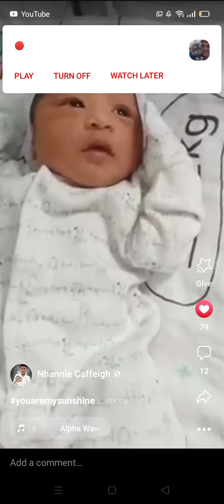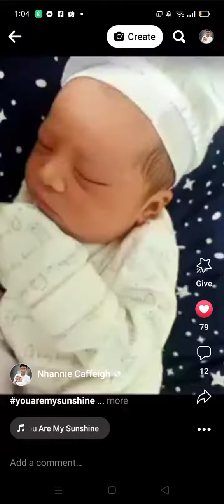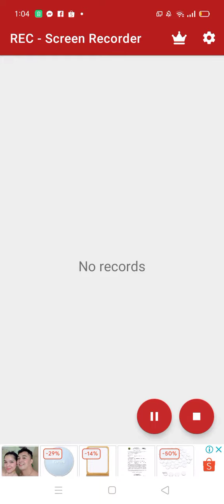Sofia 3days Old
Sofia 3days Old.mp4